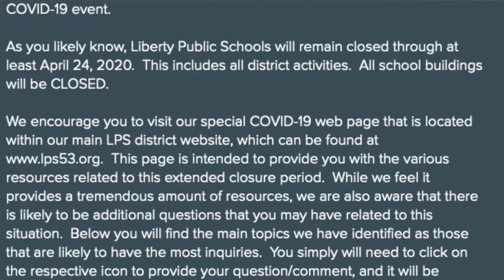Dr. Tucker Update to LPS Families (4/3/20)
Liberty Public Schools Superintendent Dr. Jeremy Tucker provides a district update to families and the community on Friday, April 3, 2020.